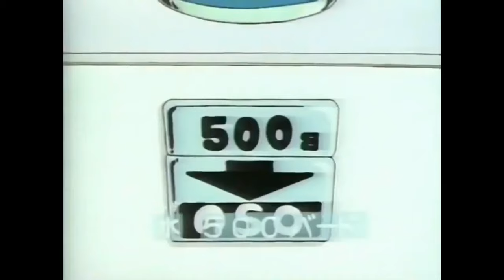SAND LAND : MAL animado PERO FAVORITO. El verdadero Akira Toriyama サンド ランド SandLand Temp. 1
00:00 - 03:30 NO ME GUSTÓ LA ANIMACIÓN PERO...
03:31 - 06:05 INTRODUCCIÓN: El Universo Oculto fuera de Dragon Ball
06:06 - 09:26 EL MENSAJE DE SANLAND: EL Akira Toriyama POÉTICO
09:27 - 15:45 PORQUE VALE LA PENA EL ANIME
15:46 -  20:28 Carta de amor hacia el mundo de Akira Toriyama
20:29 - 25:28 EL HOMENAJE a DRAGON BALL y PIKORO DAIMAKU

En este video, hablo de la animación de Sand Land y en específico de su primer arco que se cuenta en los primeros 6 episodios que nos relatan la historia original del manga de SandLand contada en 14 capítulos por parte del maestro AkiraToriyama que en paz descanse en los años 2000's después de concluir con Dragon Ball.

En este video exploramos los secretos, detalles y elementos interesantes de mi anime mal animado favorito